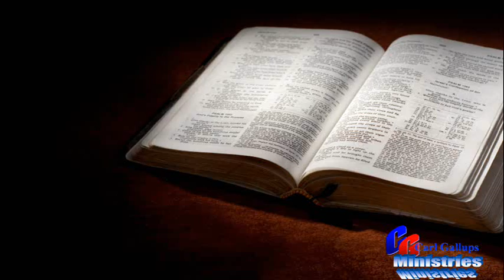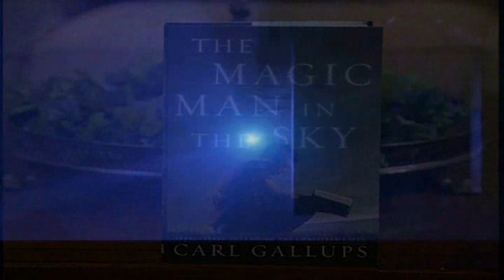A TRUE-FALSE Election Test - A Word of Encouragement FROM PASTOR CARL GALLUPS